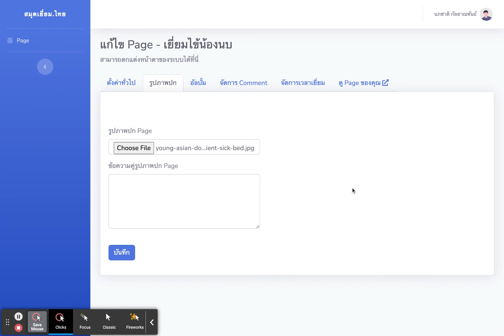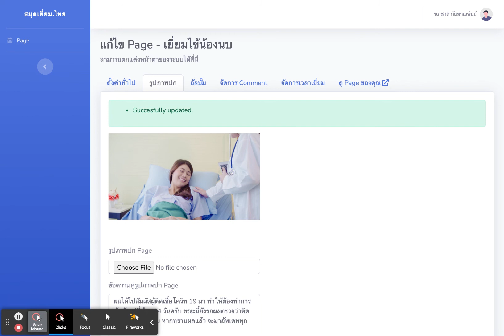วิธีใช้งาน สมุดเยี่ยม.ไทย - จัดการรูปภาพหน้าปก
'สมุดเยี่ยม.ไทย' Digital Platform สำหรับบอกเล่าเรื่องราวและแบ่งปันประสบการณ์เมื่อต้องกักตัวหรือรักษาตัวในโรงพยาบาลและห่างไกลคนรู้จัก

'สมุดเยี่ยม.ไทย' ช่วยรวมรายละเอียดความเจ็บป่วย  ทำให้ผู้เข้าเยี่ยมได้รับข้อมูล โดยผู้ป่วยไม่ต้องให้ข้อมูลเดิมซ้ำ ๆ หลายรอบ, สามารถเข้าเยี่ยมแบบนัดเวลาตามที่ผู้ป่วยสะดวก, เพิ่มความใกล้ชิดและให้กำลังใจโดยไม่รบกวนความเป็นส่วนตัวหรือเวลาพักของผู้ป่วยจนเกินไป เพิ่มความสุขให้กับทั้งผู้ป่วย และผู้เยี่ยม

สมัครใช้งานโดยไม่มีค่าใช้จ่ายได้ที่